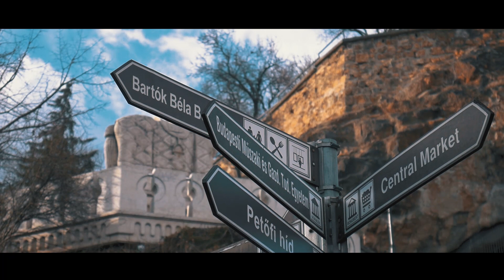𝘽𝙐𝘿𝘼𝙋𝙀𝙎𝙏 𝘾𝙄𝙉𝙀𝙈𝘼𝙏𝙄𝘾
▼▼ Elérhetőségeim ▼▼

●● Nagyon jó látni hogy van értelme annak amibe fektetem az időm, király érzés hogy vagytok a csatornán! 😎

►► AMIKET HASZNÁLOK A VIDEÓZÁSHOZ! ◄◄